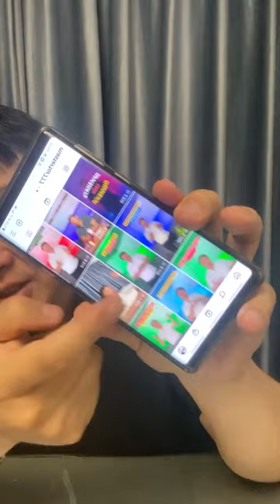Прямой эфир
Эмоциональная свобода
Контакты:
Перископ: @mastertor777